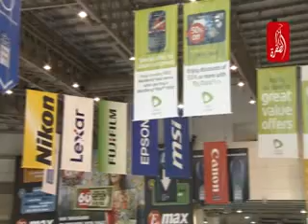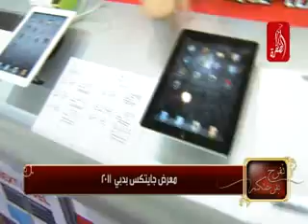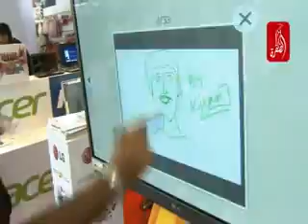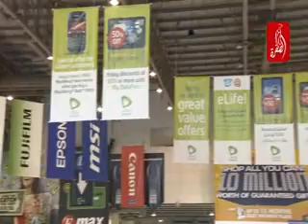نفرح بفرحتكم - معرض جيتكس 2011